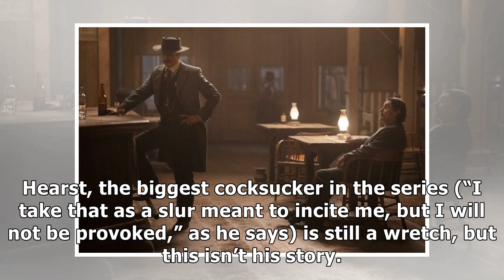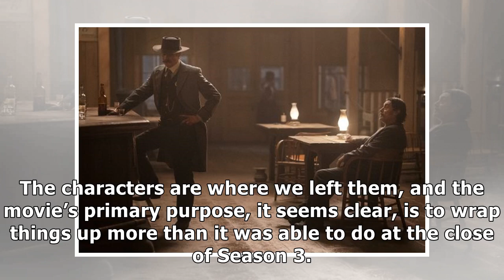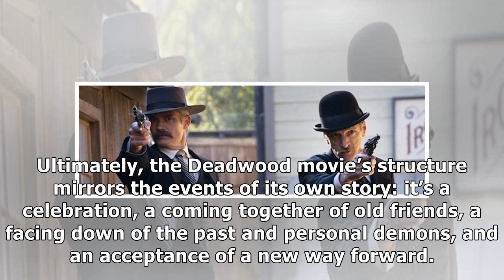‘Deadwood: The Movie’ Delivers a Proper Farewell for David Milch’s Exceptional Western | Fast News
✔ “Tell Al we will issue word from this fucking quarter when we are able,” an exasperated Doc Cochran (Brad Dourif) says to Dan Dority (W. Earl Brown). It could well have been Deadwood creator David Milch responding to fans clamoring for a more complete ending to his HBO western, which closed its third season on uncertain ground. And lo, it has arriv...

✔ You can see the details of "‘Deadwood: The Movie’ Delivers a Proper Farewell for David Milch’s Exceptional Western | Fast News" here: